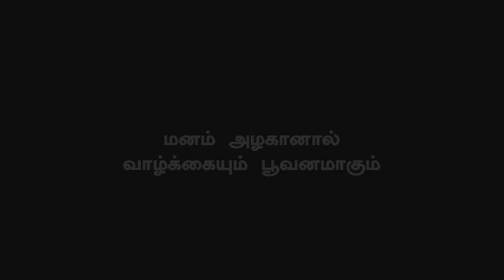Thalapathy Vijay Will Act Historical Movie Soon ! | Sasikumar Story Like Bahubali | Kennedy Club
சசிகுமாரின் வரலாற்று கதையில் தளபதி விஜய்